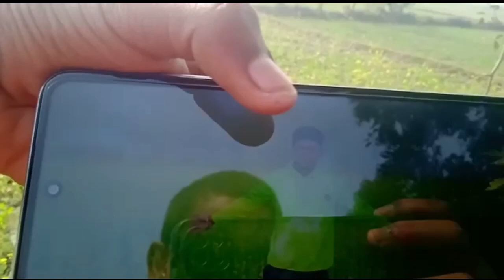video💯 बिहरी खेती की नजारा🥰आप येसा कभि नहीं देखे होंगे ||vlog vlogvideo video#viral🥰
दोस्तों ये चैंनल आप सभी लोगों के लिए हैं| दोस्तों आज आप सभी लोगों से मुझकों help chahiye✍️✍️✍️
आप सभी लोगों से उमीद है कि आप सभी लोग मूझे helpe करेगे ||🙏🙏🙏🙏

दोस्तों इस वीडियो में बताने वाले हैं कि

ताकि अगली वीडियो की Notifiction आप तक
जरूर पहुँचे ||